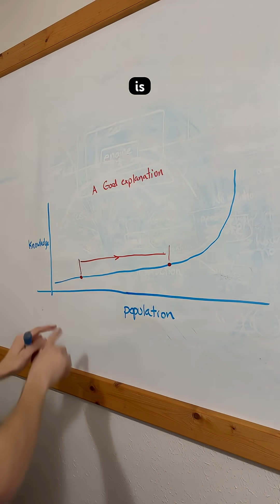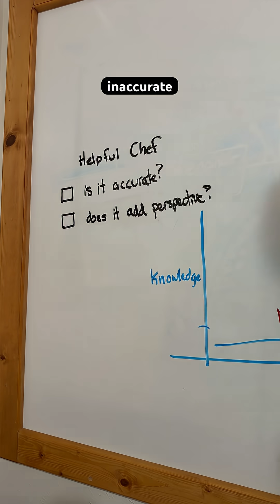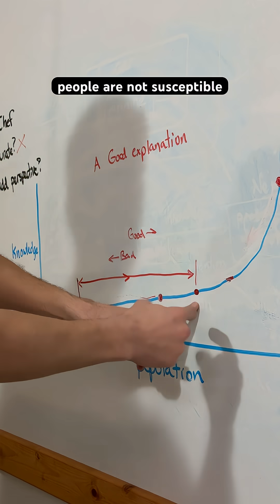POV: you found errors in my videos😳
This video talks about the goals in my video content - It’s a request for viewers to be the most helpful to the audience.

My last short video talked about voltages for microcontrollers.  Logic level, High/low, VCC and so forth.  We wound up with a fairly controversial package of comments and that revealed something important!  It’s about perspective.

My hope: The audience doesn’t rely on me for perfect information, but for useful perspectives.  Nearly-Perfect information is already published in our engineering books.